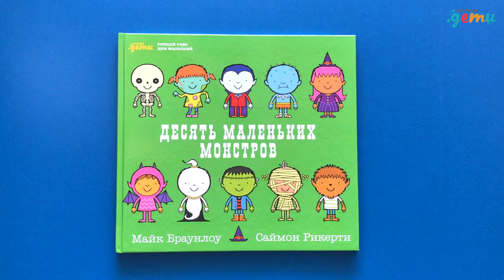Листаем детские книги: «Десять маленьких монстров» (устный счет для малышей)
Считаем вместе от десяти до одного, чтобы узнать, какие приключения ждут маленьких монстров, которые хотят собрать сладости на Хеллоуин. Милые монстрики встретят и оборотня, и скелетов, и привидение. Чем закончится их путешествие? Конечно же вечеринкой!